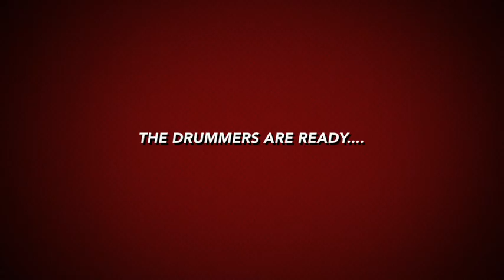COMING SOON.... THE DRUM OFF ON NMNTV {THE TRAILER}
CHECK OUT THE TRAILER TO THE 2012 DRUM OFF AT THE GUITAR CENTER IN FALLS CHURCH,VA. ON NOISEMAKERTV WITH THE DRUMMERS BREAKFAST SERIES